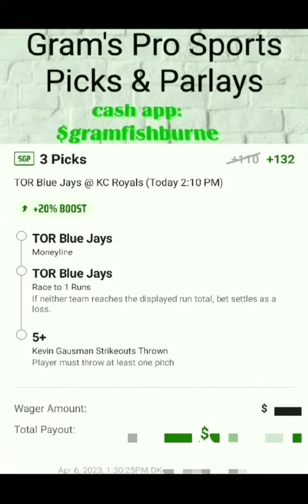The Fishburne Report! Daily Sports Picks. MLB samegameparlay torontobluejays mlbparlay 4-6-23